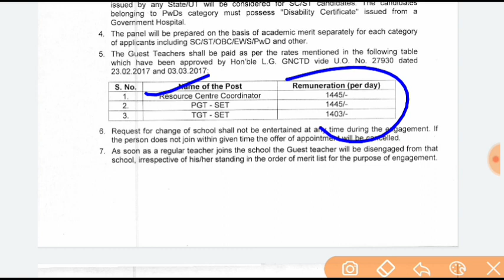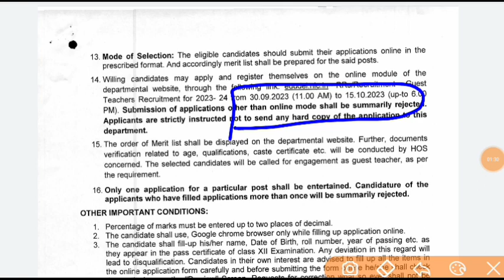DSSSB Delhi Guest Teacher VACANCY 2023|Delhi TGT PGT guest teacher vacancy 2023|DSSSB vacancy update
Delhi TGT Govt
DSSSB_RESULT_Cut-off_2023
DSSSB_New_vacancy_Result_Cut-off_Notice 2023
DSSSB PGT Teacher Recruitment 2023|DSSSB PGT New Delhi Teacher Vacancy Notice

DSSSB VACANCY EXAM 2023
नई DSSSB शिक्षक भर्ती 2023|DSSSB NEW VACANCY UPDATE
DSSSB NEW bharti 2023
DSSSB VACANCY NOTIFICATION 2023|DSSSB PGT TGT TEACHER VACANCY OUT 2022
DSSSB TGT भर्ती 2023
DSSSB TGT PGT Big vacancy Update out 2023
डीएसएसएसबी TGT शिक्षक भर्ती 2023
बड़ी खुशखबरी DSSSB शिक्षक भर्ती 2023
DSSSB 2023
DSSSB New drawing Teacher cut off VACANCY
DSSSB PGT TGT vacancy 2023
DSSSB PGT VACANCY 2023
PGT कब आयेगी Vacancy
DSSSB PGT VACANCY Notification 2023|DSSSB PGT भर्ती 2023